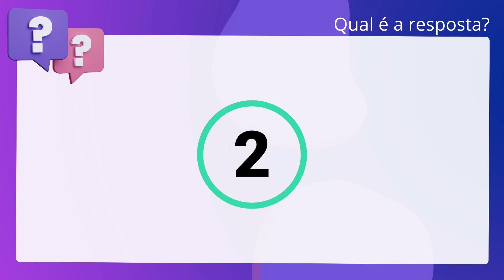QScon Direito: [Arts. 51 e 52, CPC] FCC 2018 - Oficial de Justiça Avaliador Federal (TRT - 15ª Regiã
Arts. 51 e 52, CPC | FCC 2018 | Oficial de Justiça Avaliador Federal | (TRT 15ª Região)

É competente o foro de domicílio do autor, exclusivamente, para as causas em que sejam autores Estado, Distrito Federal ou União.

Gabarito: Falso